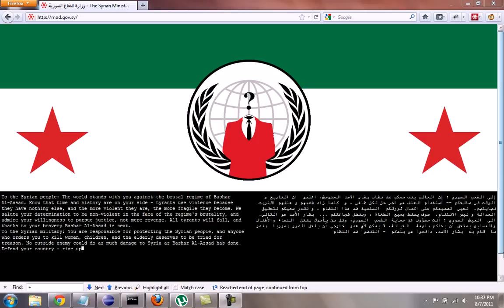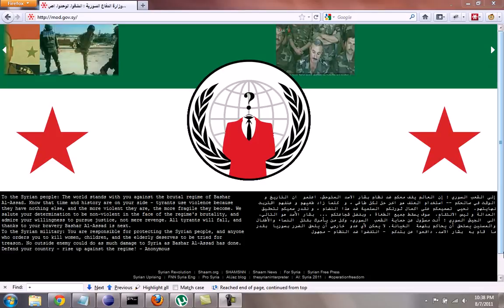Anonymous' message to the people of Syria